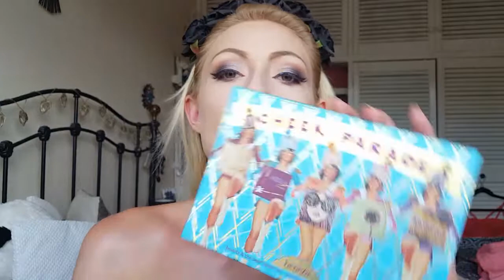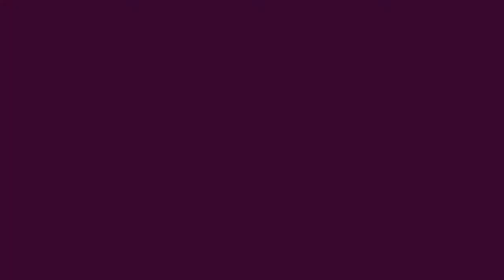Night Out Makeup| Chatty Get Ready With Me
In this video I share a chatty night out clubbing get ready with me. I hope you enjoy!!

Products used:

• Primer- In Transit camera close up (from a glossy box)
• Foundation- Rimmel London lasting perfection- true ivory
• Concealer- NYX studio HD- NW 01
• Concealer- Seventeen stay time – extra fair
• Powder- RCMA no color powder
• Eyebrows- NYX tame and frame- blonde
• Eyebrows- colourpop brow pomade- dope taupe
• Eyeshadow- sweet peach palette- too faced
• Eyeshadow- Shaaanxo palette
• Eyeliner- Rimmel London – exaggerate and glam eyes
• False lashes- eyelure- Kimberly
• Mascara- lash princess – essence
• Face- benefit cheek parade- hoola bronzer, hoola lite and dandelion blush
•  Face- iconic London illuminator- original
• Lips-  G spot lip liner- enlightened and mellow cosmetics liquid lipstick- Puerto Rico